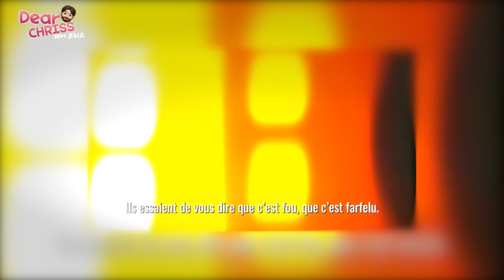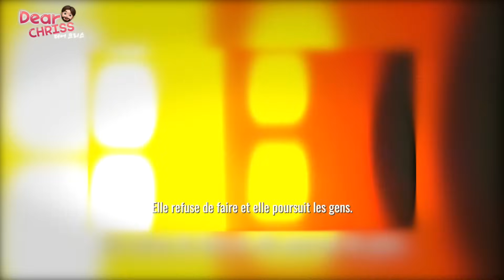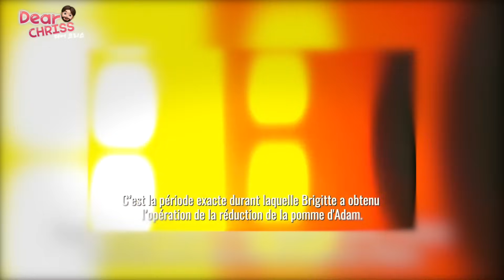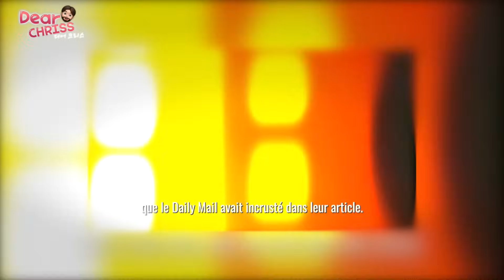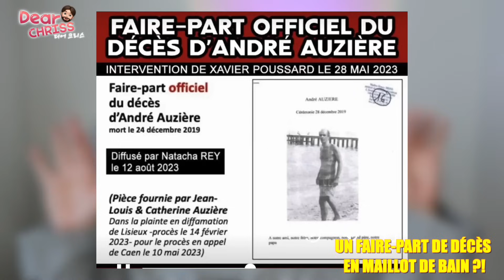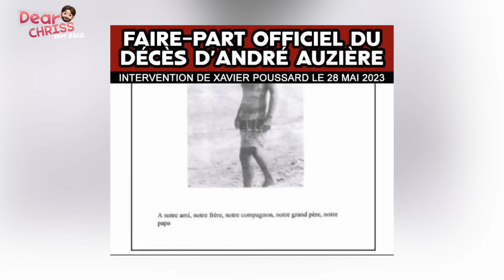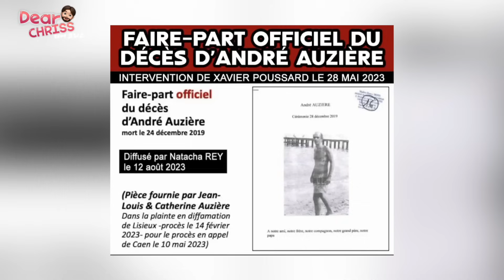BRIGITTE MACRON CONDAMNÉE ?! CANDACE OWENS BALANCE SUR JEAN-MICHEL TROGNEUX - DEAR CHRISS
Au tribunal judiciaire de Paris, une audience s'est tenue autour d'une théorie du complot en France concernant la Première Dame, Brigitte Macron. La théorie, qui circule depuis 2021, prétend que Brigitte Macron serait en réalité Jean-Michel Trogneux, son frère, qui aurait changé de sexe et pris une nouvelle identité. Cette allégation a été diffusée massivement après une interview de quatre heures réalisée par Nathalie Rey, une autoproclamée journaliste indépendante, et Delphine Jégousse, une médium.

Lors de cette audience, seul Jégousse était présente, Rey ayant invoqué une maladie. La présidente de la 17e chambre a tenté de projeter des extraits de l'interview, sans grand succès en raison de problèmes techniques. Les deux femmes évoquent dans cette vidéo diverses accusations, allant de la falsification de documents officiels à des complots impliquant la CIA, jusqu'à des accusations de pédocriminalité contre Brigitte Macron.

Delphine Jégousse, en veste et pantalon de jean bleu, cheveux blonds et bouclés, a expliqué qu'elle ne connaissait pas Rey avant de tourner cette vidéo et qu'elle avait seulement voulu aider à rendre visible son travail, invoquant le respect du droit à l'information. Elle a également affirmé ne jamais s'être approprié cette enquête et avoir été dépassée par la tournure que l'affaire a prise, précisant qu'elle espérait que des journalistes professionnels poursuivraient l'investigation.
L'un des assesseurs a interrogé Jégousse sur la raison pour laquelle elle remettait en question les médias traditionnels mais pas les allégations de Rey. Jégousse a répondu que Rey lui avait fourni des éléments factuels et qu'elle aurait souhaité que des vérifications soient faites par des professionnels.

Jean Ennochi, l'avocat de Brigitte Macron, a plaidé le caractère surréaliste de cette affaire, présentant au tribunal des documents officiels prouvant la fausseté des allégations. Il a souligné l'énorme préjudice subi par ses clients et a réclamé une indemnisation de 20 000 euros.

La défense de Jégousse, assurée par Maud Marian, a argumenté que sa cliente ne devait pas être tenue responsable des propos de Rey. L'avocat de Rey, François Danglehant, a quant à lui nié tout caractère diffamatoire des discours, les qualifiant d'enquête critique sur la biographie officielle de Brigitte Macron.
La décision du tribunal a été mise en délibéré au 12 septembre 2024.
Bon visionnage !